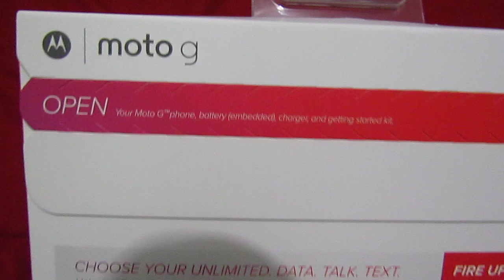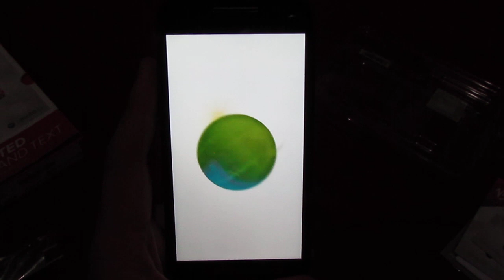Moto G 3rd Generation Unboxing (Virgin Mobile).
Hello there, is me again and this time an unboxing video of the Moto G 3rd Generation from Virgin Mobile! Enjoy.